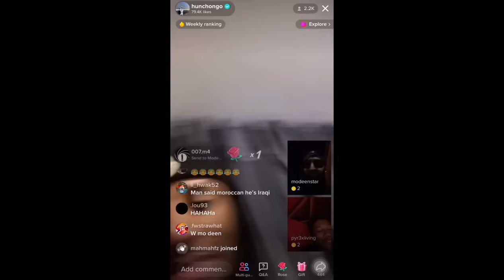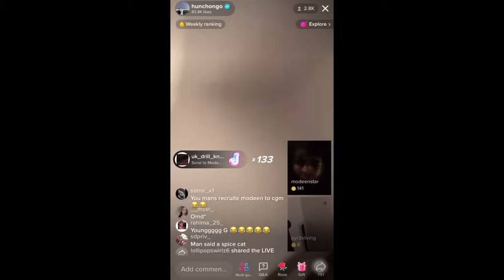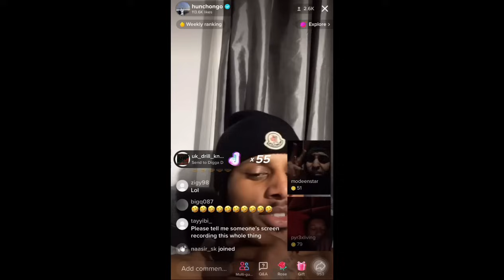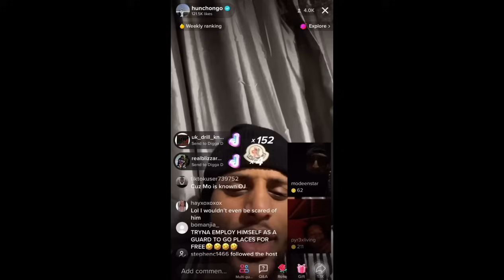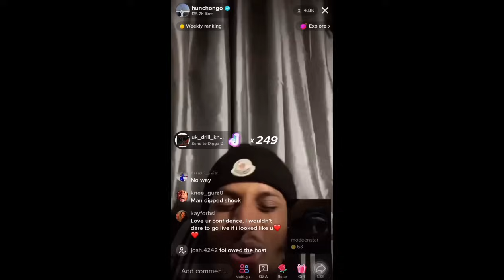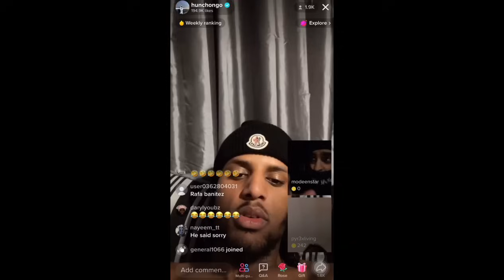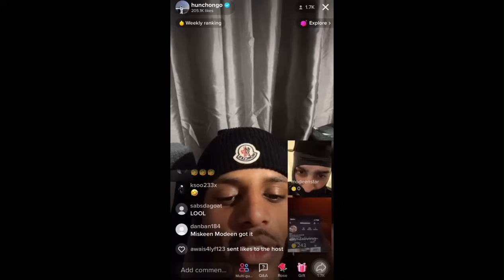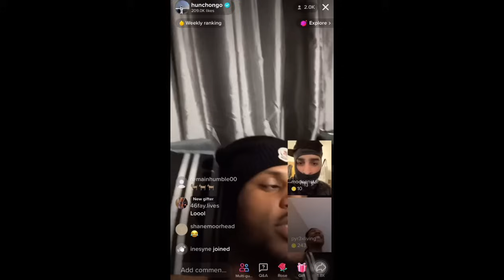Horrid1 Mo Deen and Digga D Funniest TikTok Live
Full video of Horrid1, Mo Deen and Digga D’s live.